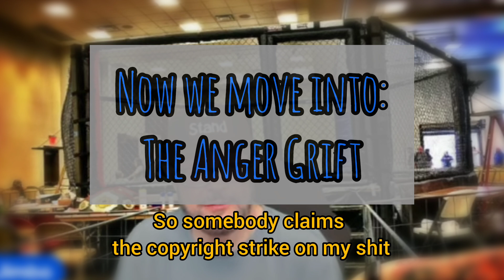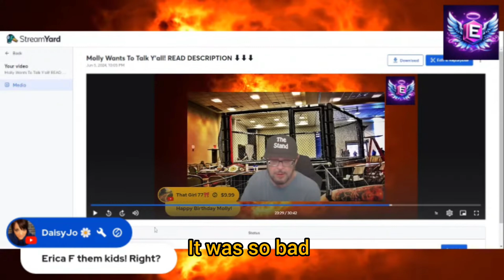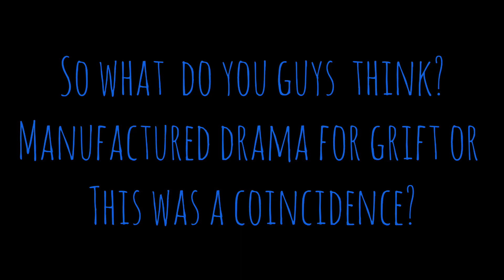Jimbo gets a warning from Youtube